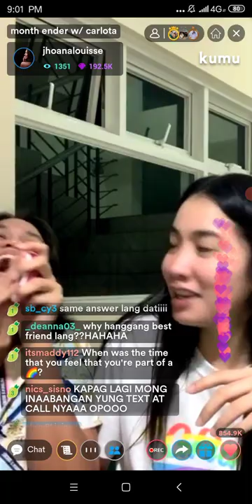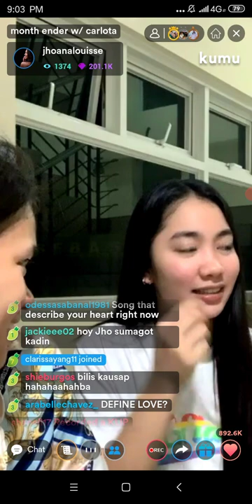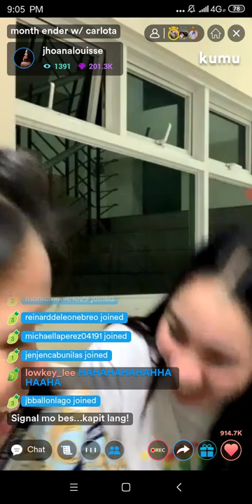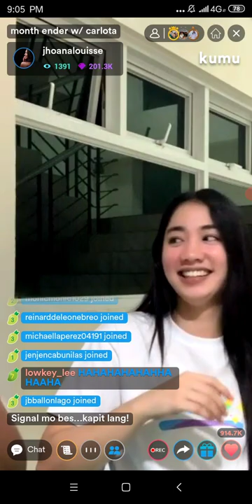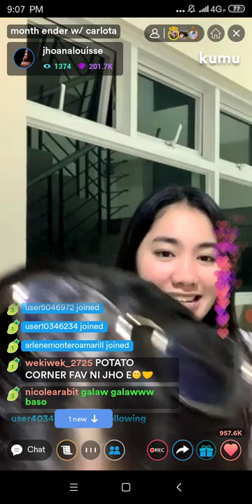LAUGHTRIP KUMULITAN WITH CARLY AND JHO!